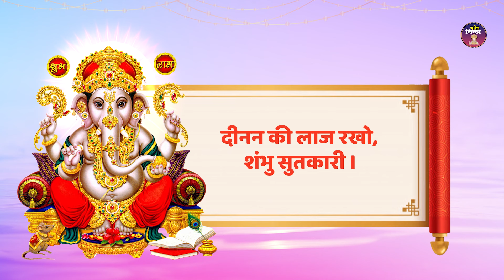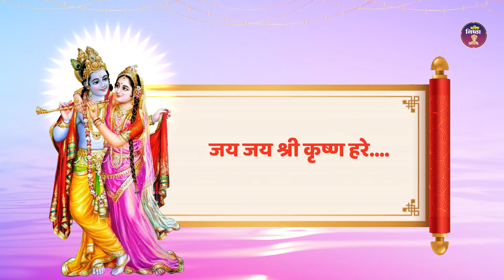Aartiyan Collection - संपूर्ण आरती संग्रह - सबसे ज्यादा सुनी जाने वाली आरतियां